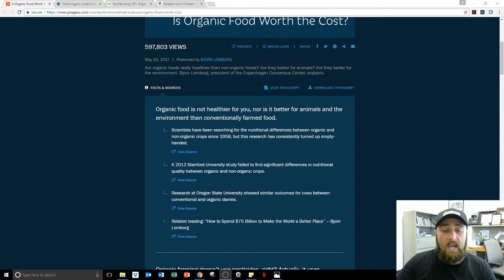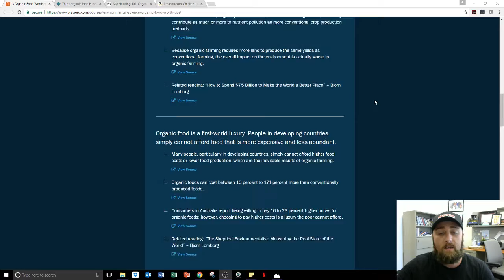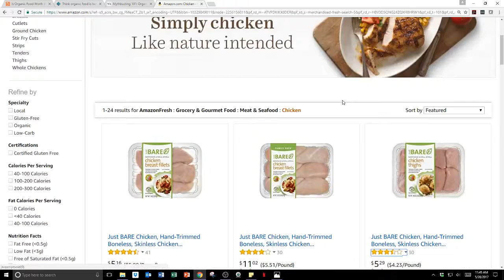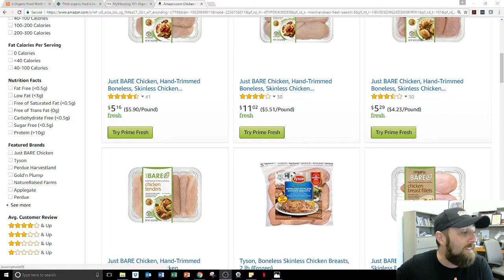Organic Food is FakeNews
Why do you buy organic?  Is it because it's healthier?  Is it because you think the animals are treated better and more humanely?  How about for the moral factor of buying organic?  All of these are false.  As a professor of business at Long Beach City College and having a background my entire life with food (Family owned a couple Togo's franchises and I worked 10 years at Costco Wholesale in the fresh departments and management), I can tell you that people are wasting money purchasing expensive, organic foods.

In this video I bring proof by using  a recently released Prager University video, my personal experience working in the food industry as well as going to Amazon Fresh and comparing prices.

Summertime is when people spend more money, buy more food and generally shop more.  Don't let the Organic FakeNews waste your money.  Shop smart and budget wisely.